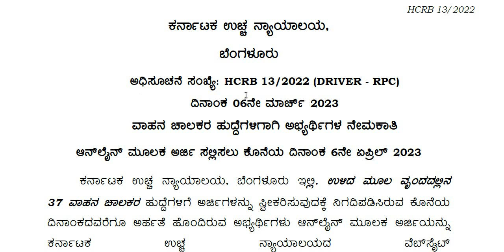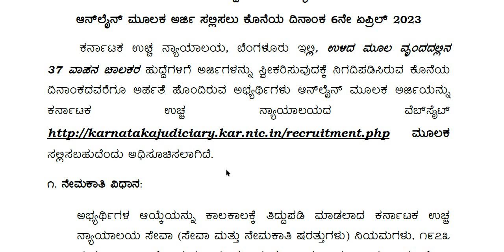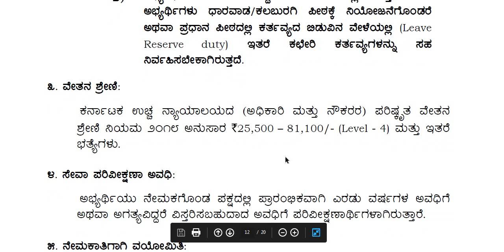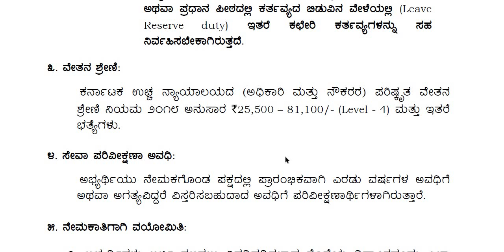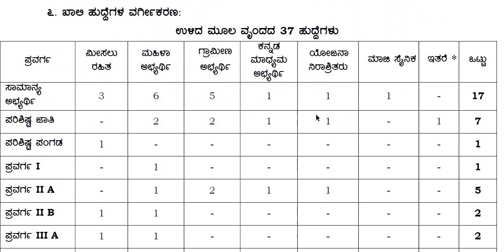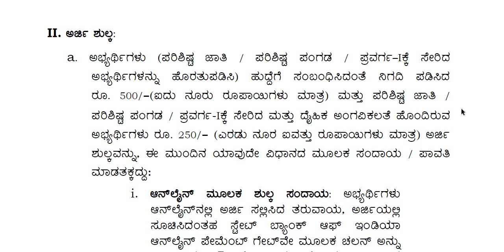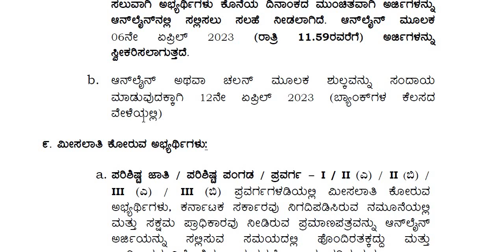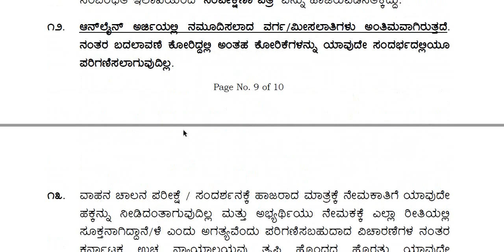ಕರ್ನಾಟಕ ಉಚ್ಚ ನ್ಯಾಯಾಲಯದಲ್ಲಿ ನೇಮಕಾತಿ||High Court Recruitment||Classic Job Junction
Classic Education
Dharwad